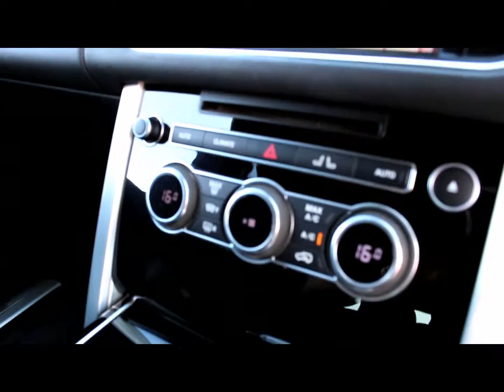DRIVING RANGE ROVER VOGUE